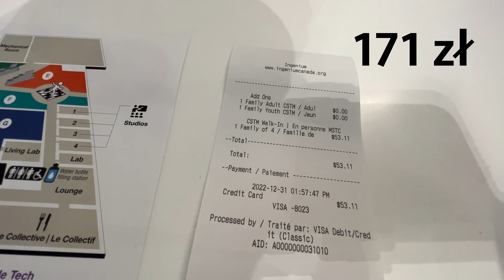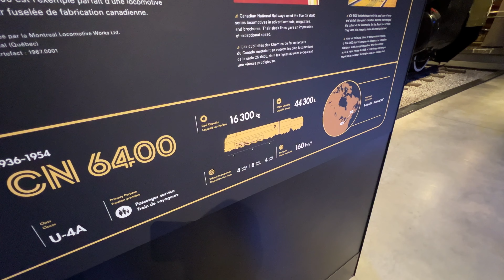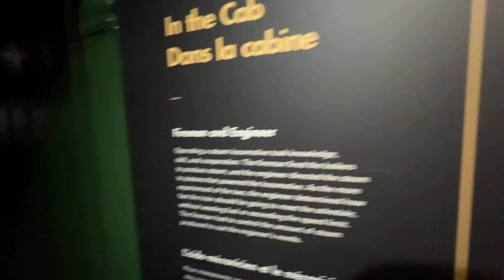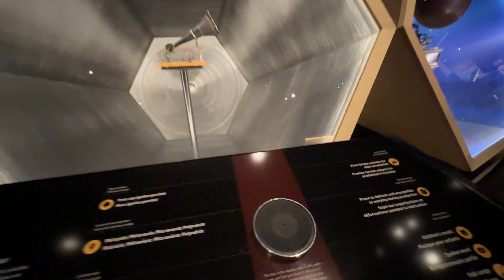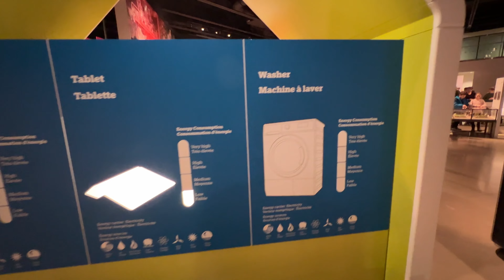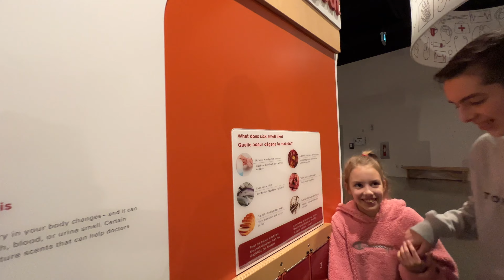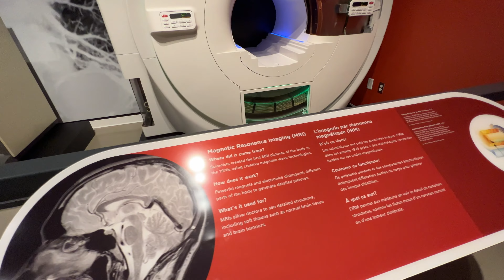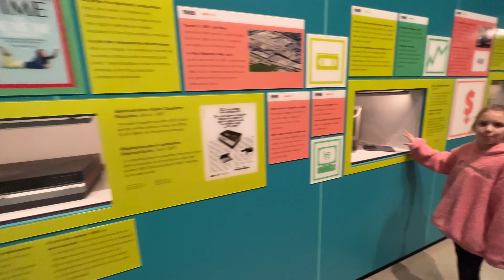Kanadyjskie muzeum nauki i techniki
Muzeum Nauki i Technologii Kanady to narodowe muzeum nauki i techniki w Ottawie, Ontario, w Kanadzie. Muzeum ma mandat do zachowania i promowania dziedzictwa naukowego i technologicznego kraju. Muzeum mieści się w budynku o powierzchni 13 458 metrów kwadratowych (144 860 stóp kwadratowych). Muzeum jest obsługiwane przez Ingenium, korporację koronną, która obsługuje również dwa inne narodowe muzea Kanady.

Muzeum powstało jako oddział naukowy i technologiczny nieistniejącego już Muzeum Narodowego Kanady. Oddział otworzył swój własny budynek w 1967 roku, a następnie stał się własną instytucją w 1968 roku, nazwaną Narodowym Muzeum Nauki i Technologii. Muzeum przyjęło swoją obecną nazwę w 2000 roku. Budynek muzeum przeszedł znaczące remonty w latach 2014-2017, podczas których większość oryginalnej struktury została wyburzona i zastąpiona.

Kolekcja muzeum zawiera ponad 20 000 partii artefaktów z 60 000 pojedynczych obiektów, z których część jest prezentowana na wystawach muzeum. Muzeum jest również gospodarzem i organizatorem wielu wystaw czasowych i objazdowych.